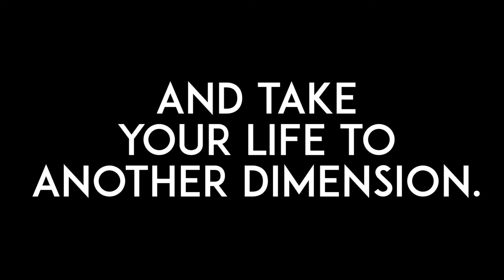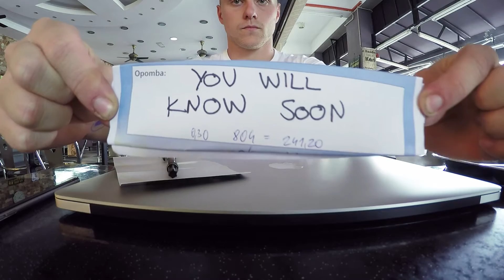FACE YOUR FEARS | KUALA LUMPUR VLOG 10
Long-story-short, Malaysia is very freestyle. The only plan I had for the whole week, was the workshop, but finally we ended up doing awesome things everyday. Finally climbed a 50m high bridge - btw I'm very afraid of high places, but "face your fears", right?

About Kaio, just check his videos/channel & he might change your life as well: goo.gl/67cPqm